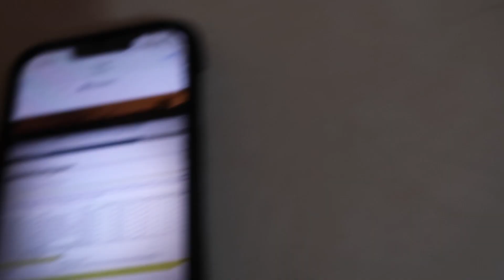Vlogmas Day 12 🎁 tryna spicy milk